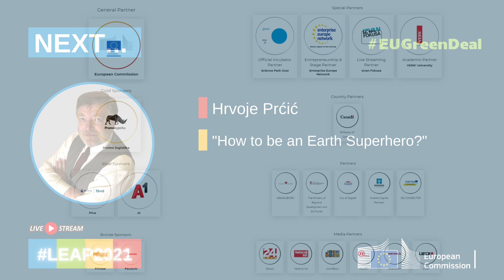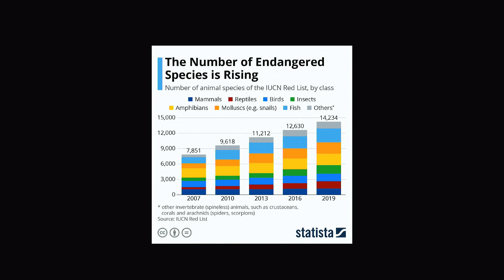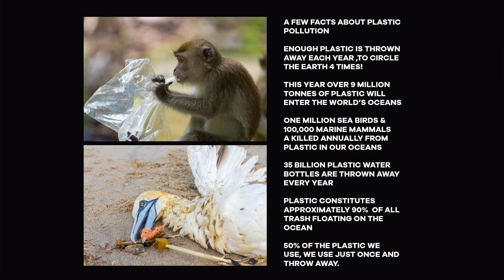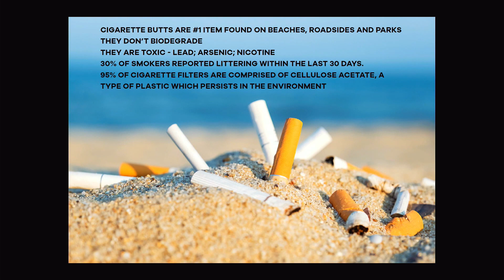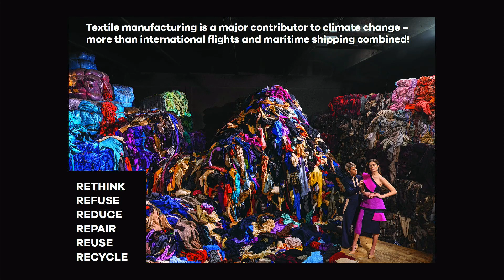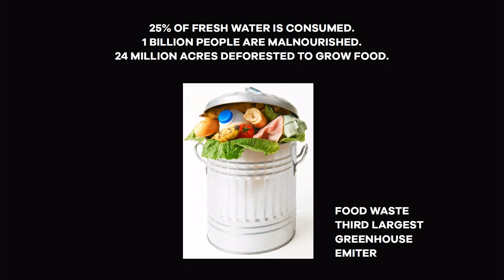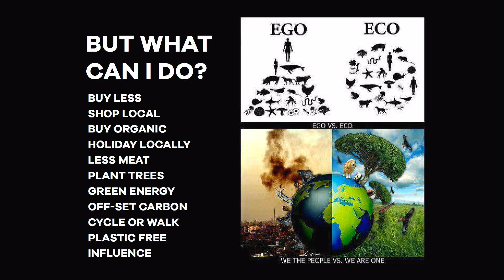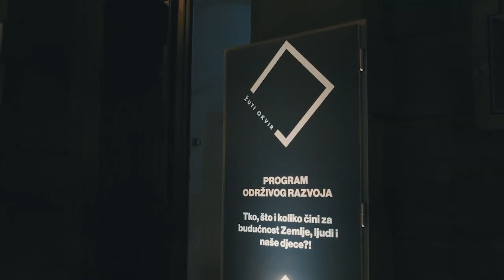Hrvoje Prćić - How to be an Earth Superhero?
Hrvoje  was born in 1954 in the teachers’ family. After grammar school he studied physics at the Faculty of Natural Sciences and Mathematics. After finishing his studies he got a job in the “Evening News”, the biggest daily newspaper in Croatia. He inaugurated “Computer in house”, the very first section about computers in daily papers in then Yugoslavia. He was editor in a technical-magazine “Pilot-Video” as well as editor and author in many popular science sections of that time. He won the Zagreb Peoples’ Technical Award in 1985 and then became editor-in-chief of “Sirius”, a legendary SF  magazine. In the late 1980’s Hrvoje became CEO of Vjesnik Press Agency, the biggest agency in Yugoslavia. At the beginning of the 1990's he left „Vjesnik” and became a free-lancer. He worked as a professional collaborator in the “Hrvatske vode” (Croatian Waters), a science magazine for waters for nearly ten years and finally, at the beginning of 2003 he hit a jackpot and became the first editor-in-chief of National Geographic Croatia.